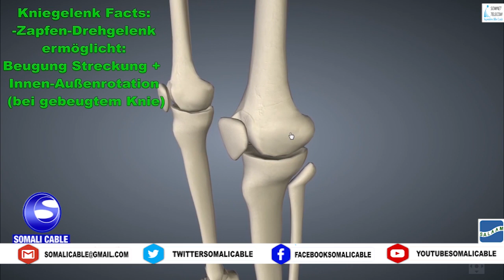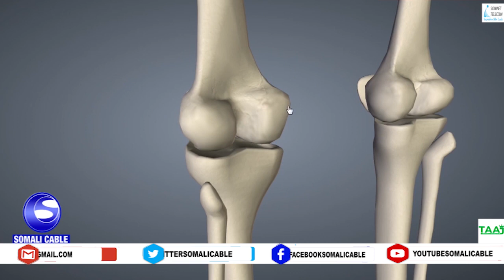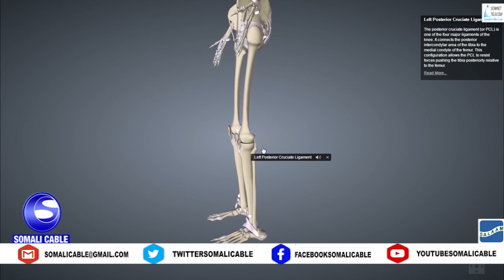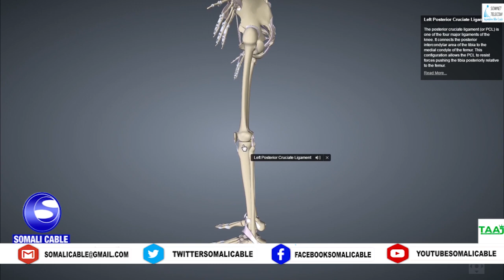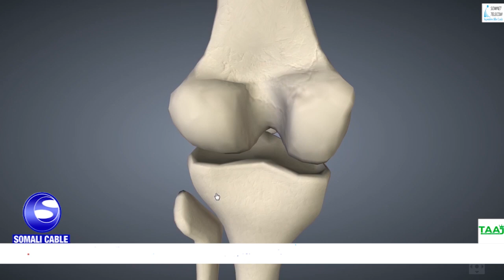Barnaamijka Caafimaadka Dr Cali Macow Aweys, Xanuunada lafaha gaar ahaan jilbaha